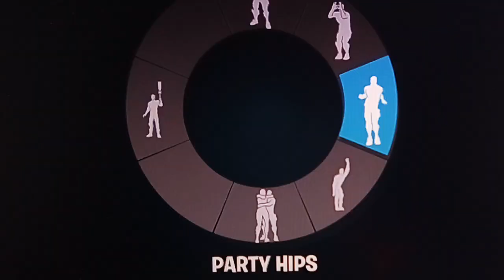fortnite with my friends